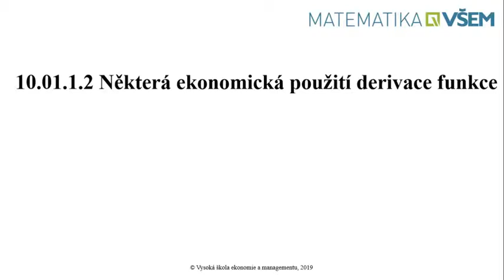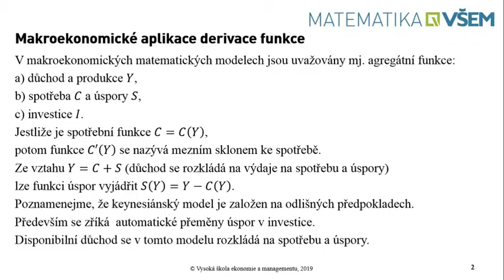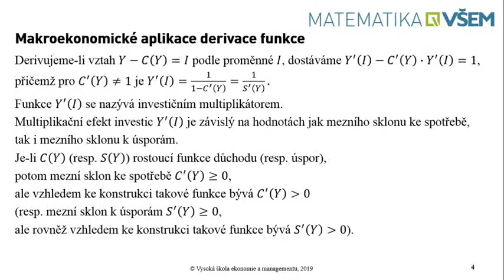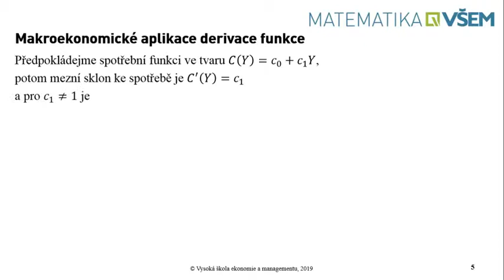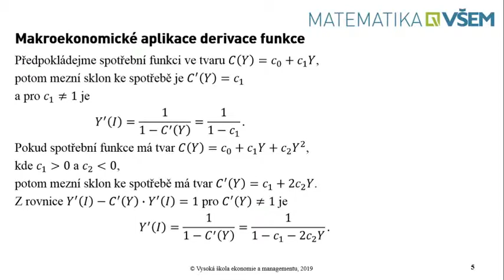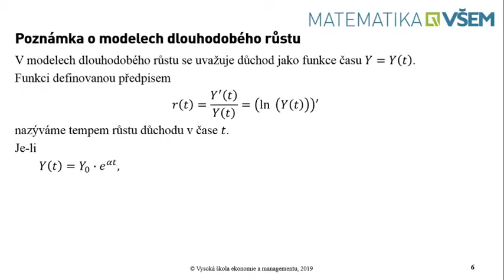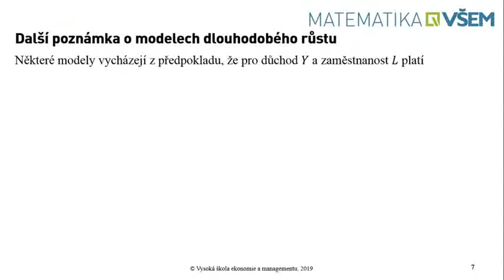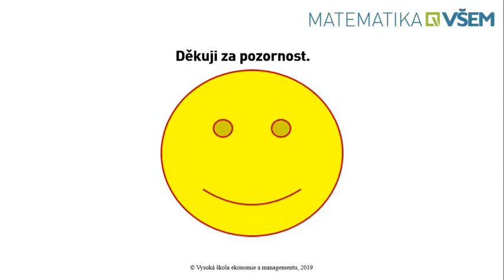10.01.1.2 Některá ekonomická použití derivace funkce